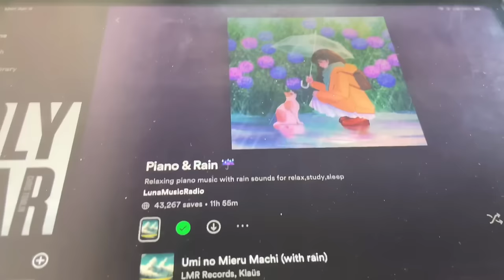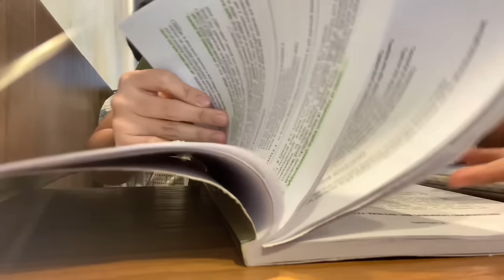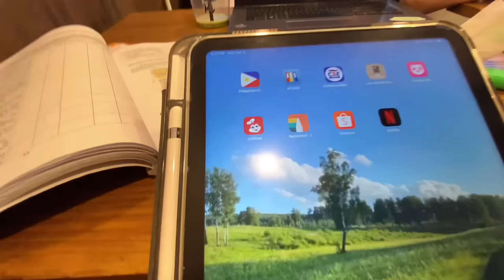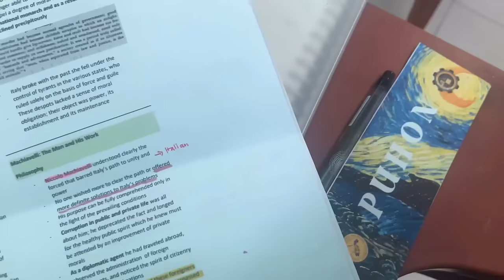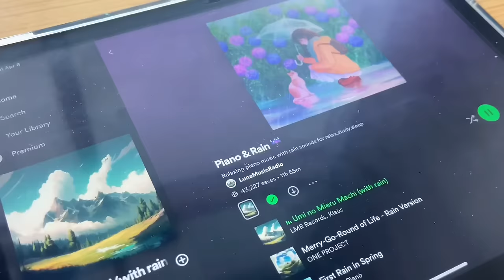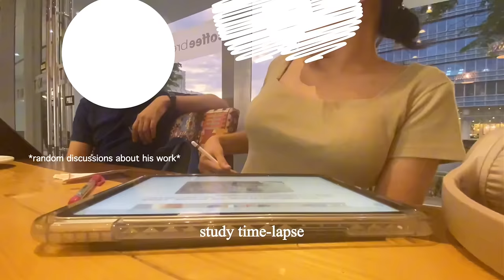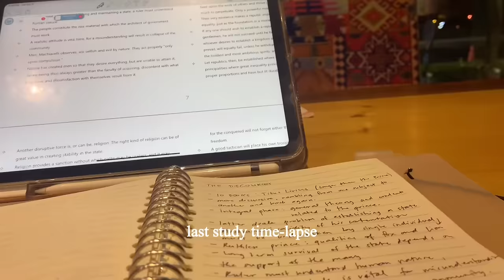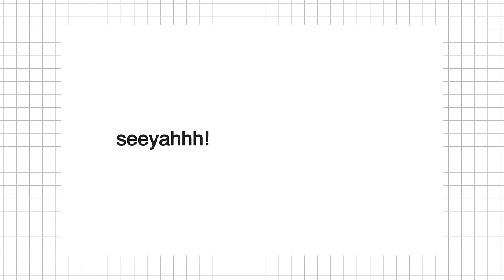STUDY VLOG: most productive days! 🍵📚 exam week, study sessions, cafe study w/ my brother, uni vlog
[ uni vlog: productive study vlog, midterms week ]

🌷 faqs:
nickname: len/ren
cam: iphone 11
editor: vllo, phonto
notetaking: ipad 10th

♪ nodisco. - Pretty Blue Jeans & Me

💌 hidden inbox, read me!
↳ hi, happy to see you here! It’s finally our midterm exams for three days! I’m happy to have my friends who helped me cope with acad stress. I’m also thankful to my brother who studied with me spontaneously, twas good, filled with chika and study sessions lol! I am a bit anxious with my midterms, but I surrender it all to God.

- 1 Corinthians 16 : 14

2/8
currently a first year pol sci and public ad student!

🍬 timestamps!
00:01 intro
00:28 library study
00:58 cafe study
05:15 exam days
05:28 last day of exams
06:05 sunset with friends
07:16 study with my brother
12:03 outro